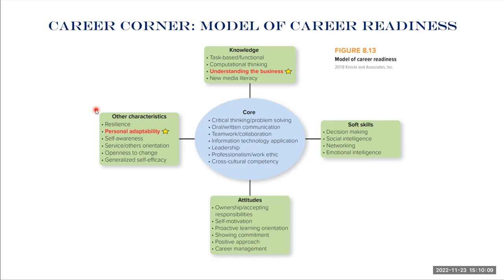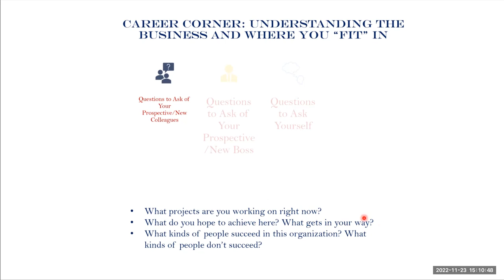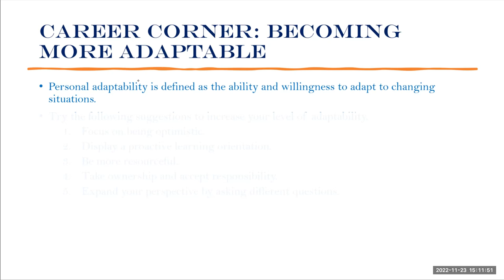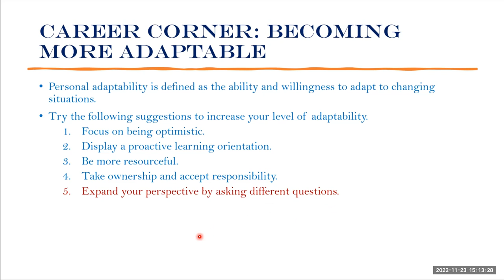8-6 How to Change Your Level of Fit within an organization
This lecture goes over the level of personal organizational fit.